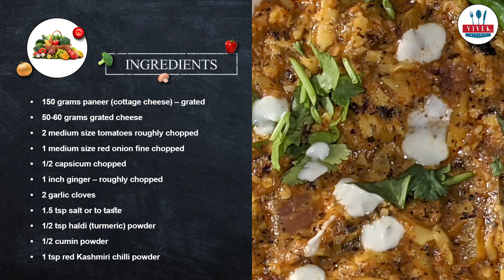Pneer Ghotala Video Sample ll Food Video ll SoniBros FX Studio